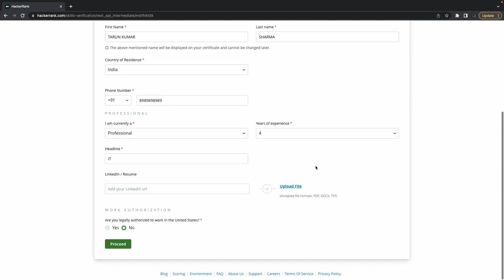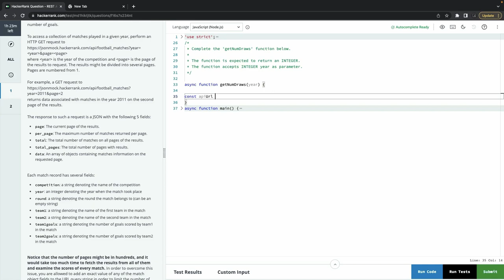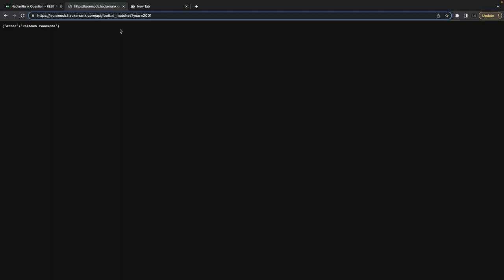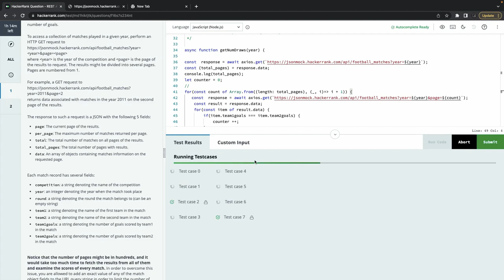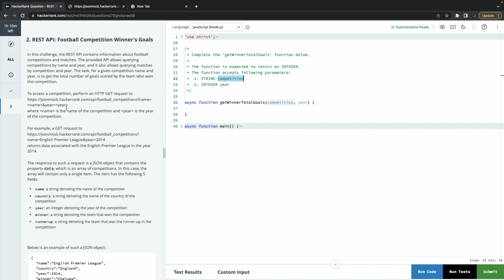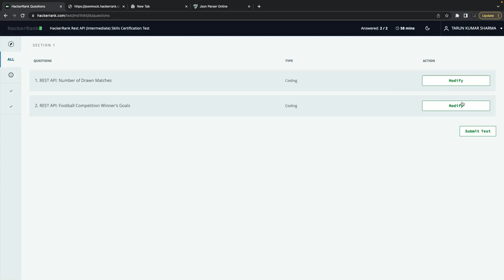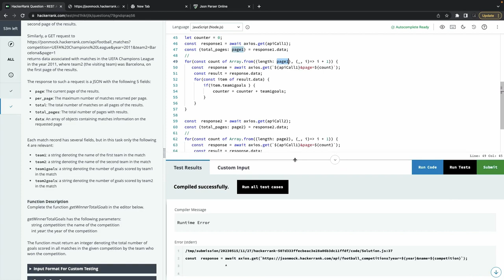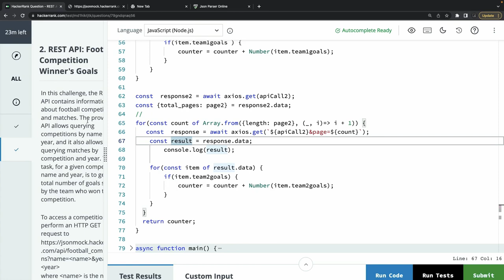Hackerrank Certification REST APIs Certification (Football matches APIs)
Crack Javascript Interviews Sr Developer Role
This is my brand new playlist which will talk about how to crack javascript interviews
we will cover all about different aspects of interviews

In this video we are talking about how to test your skills on hacker rank and get skill certification

I am covering all basics and intermediate-level certifications from Hackerrank, our focus will be on how to approach the problem and how to pass all tests before submitting the problem.

We will go through all the different interview assignments and tests

node js interviews
react js interviews
angular interviews
crack full stack interviews
javascript interviews questions
design related interview questions

We are covering interview questions for senior developers having 3,4 Years Experience

- coding questions
- hacker rank full stack questions
- basic javascript coding questions

I am passionate Javascript developer writing end-to-end applications using javascript using React, Angular 🅰️, Vue JS with Node JS, I publish video tutorials and write about everything I know. I aim to create a beautiful corner of the web free of ads, sponsored posts, newsletter pop-ups, affiliate links, and the rest of the annoying noise we're so accustomed to seeing on the internet these days.